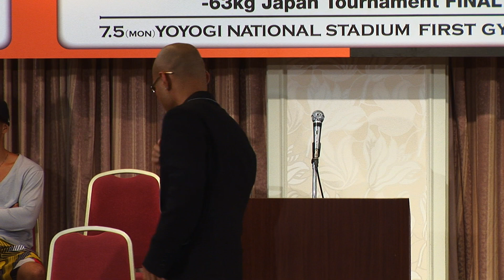MAX -63kg!! Pre-Fight Conference 1/2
MAX Press Conference for FieLDS K-1 WORLD MAX 2010 -70kg World Championship Tournament FINAL16 / -63kg Japan Tournament FINAL (2010 July,5 / Yoyogi Stadium 1st, Tokyo, JAPAN).
Part1: -63kg Fight: Daisuke Uematsu, Yoshimichi Matsumoto, Yuta Kubo, Keiji Ozaki, Naoki Ishikawa, Kizaemon Saiga, Tetsuya Yamato, Yuki, Kazuhisa Watanabe, and more!!

いよいよ大会直前!!　7・5『FieLDS K-1 WORLD MAX 2010 -70kg World Championship Tournament FINAL16 / -63kg Japan Tournament FINAL』（国立代々木競技場第一体育館）大会直前記者会見の模様をお届け!!　パート1では、-63kg級日本トーナメントFINAL出場選手らが登場！